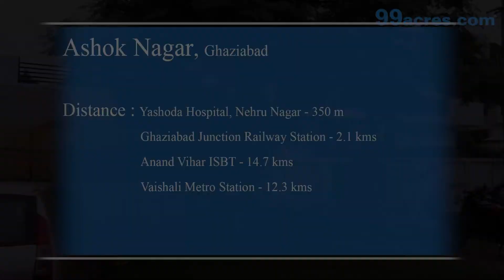Locality - Ashok Nagar